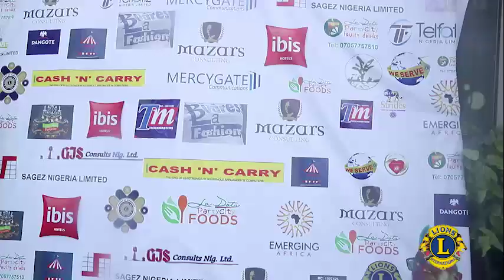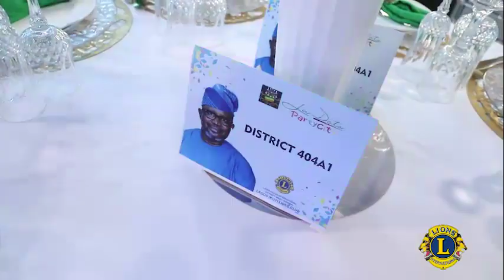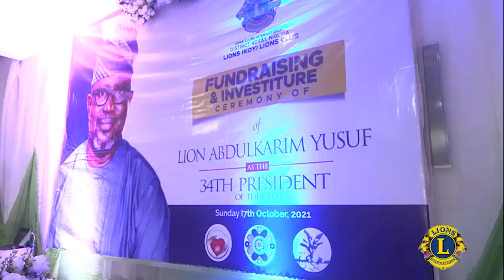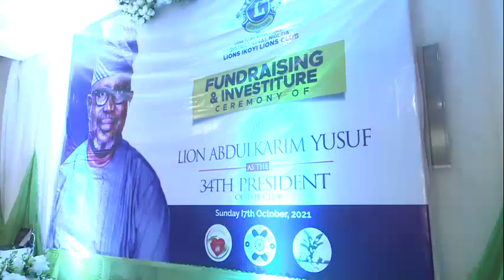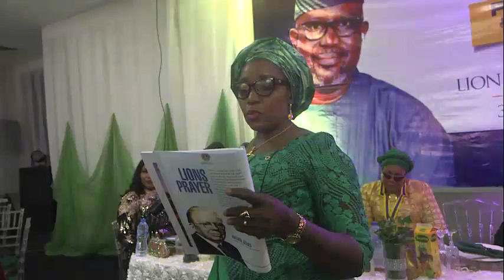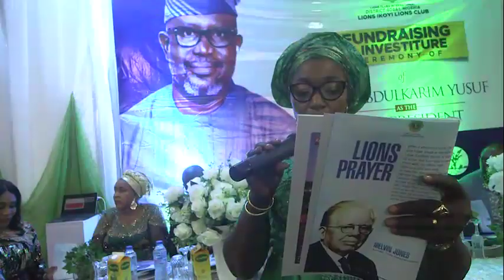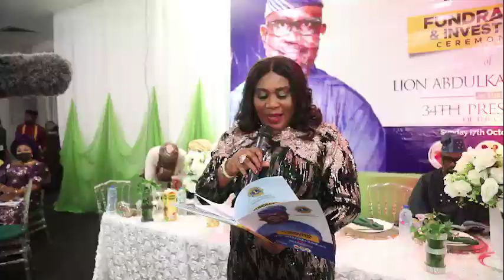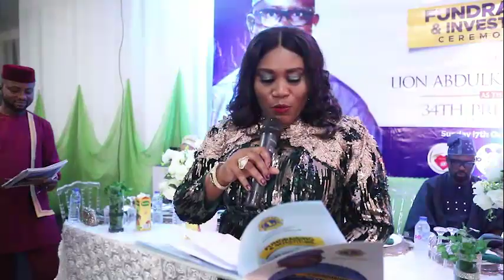FUNDRAISING Episode 1mp4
Investiture of the 34th president and the Club officers of Lagos Ikoyi Lions Club